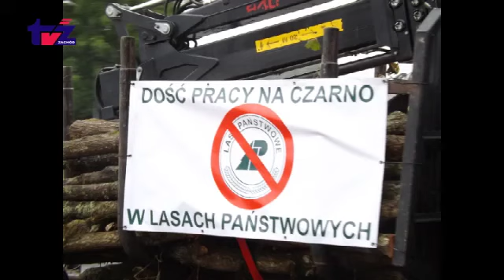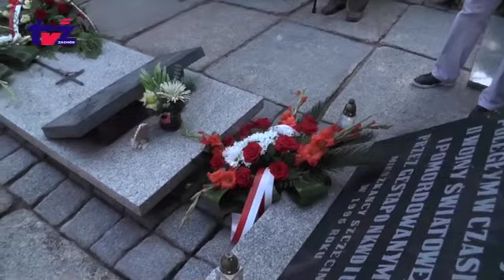Aktualności TV Zachód 2015.08.10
Aktualności TV Zachód: Wielki koncert TVP i Radia Eska Ostrożnie nad wodą Arabski skarb w Szczecinku Protest drwali i nie tylko 1 sierpnia - Rocznica Powstania Warszawskiego Dixi Old Mobile Rajd - stare samochody i muzyka Turniej leśników Szczecinecki Festiwal Biegowy Finał warsztatów muzycznych Festiwal organowy i chór z Białorusi Sesja Rady Miasta